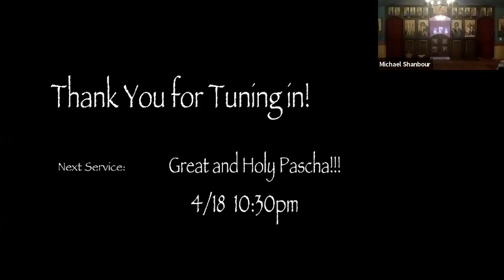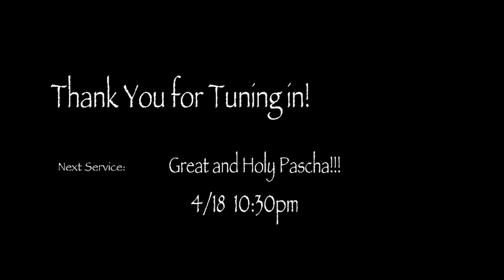Three Hierarchs LIVE: 4/18 *Vesperal Liturgy*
Service begins at 9:16